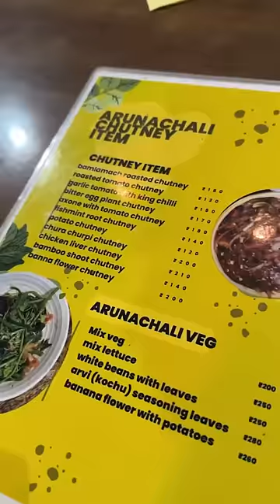Day 44/100: Trying Authentic Arunachali Thaali for the First Time 😍😍 with Butter 🧈 Tea ☕️ 😅